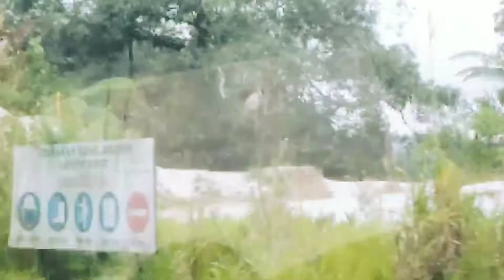Journey Going up Cameron Highlands Around Tanah Rata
Captured by lowered speed timelapse while in the bus going to Cameron Highlands.. This footage is the last part of the journey before I reached the destinated bus terminal at Tanah Rata.. Took the express bus service from TBS Bus Terminal Kuala Lumpur, about 3 - 4 hrs journey.. Do check out the other parts of the journey I've uploaded on this channel to see more & don't forget to subscribe too.. ✌🏼😉